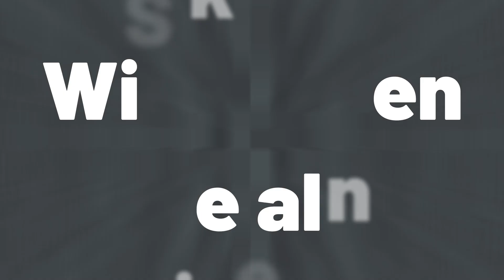Die Top 5 Geheimgänge OHNE Redstone!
Wir kennen schon viele, Geheimgänge in Minecraft. Da aber es meistens unübersichtlich ist, zeige ich euch heute meine Top 5 Geheimgänge OHNE Redstone!